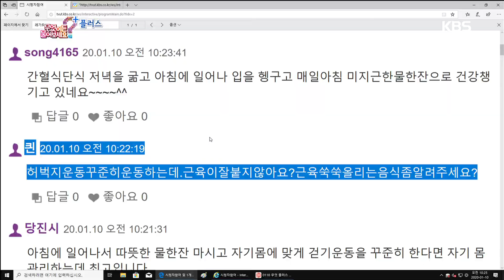일상생활 근력 운동법 [무엇이든 물어보세요] 20200110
일상생활 근력 운동법